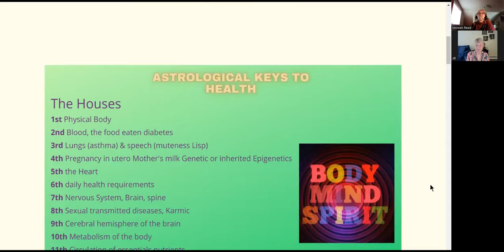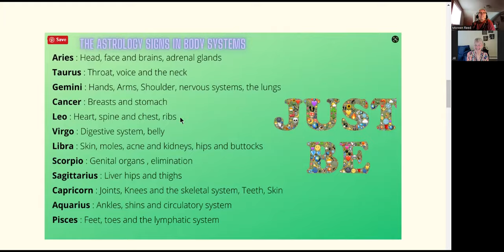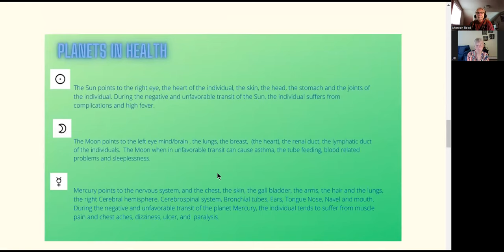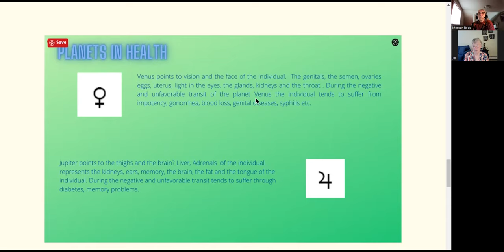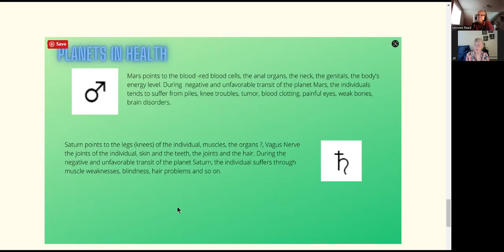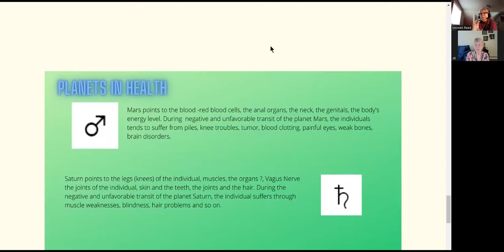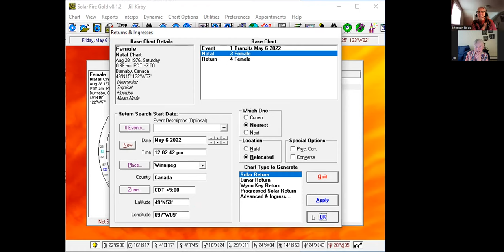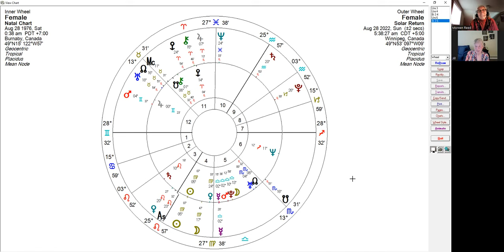Ep 132 The Astrology of Health and Wellbeing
Astrology is no substitute for seeking professional medical help… But one can peer into one’s chart and see how to achieve a healthy life style that mitigates inherent problems in the chart. Today we will take an over view of some of the approaches used in this arena. We will continue with more episodes on specifics of health in the weeks to come.
To see the charts I use in my weekly radio show go